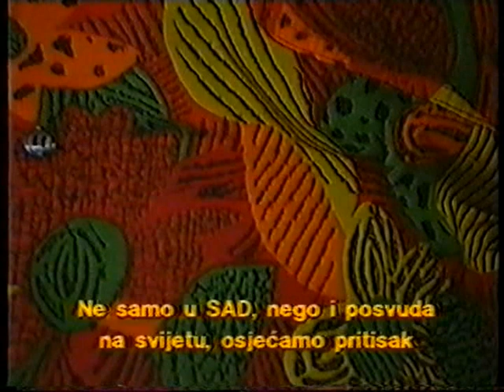Hermeto Pascoal & Grupo, Zagreb (1990)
00:01 Piano intro
00:51 Forró da Gota
04:52 Interview
05:12 Papagaio Alegre
10:07 Interview
10:36 Viva o Gil Evans

Hermeto Pascoal & Grupo
Zagreb, Croatia
October 1990

"12th Zagreb Jazz Fair '90"

Hermeto Pascoal: piano, keyboards, horn, voice
Carlos Malta: soprano, tenor & baritone saxophones, flute
Jovino Santos Neto: piano, keyboards
Itiberê Zwarg: electric bass
Márcio Bahia: drums
Pernambuco: percussion
Fábio Pascoal: percussion

Original comments "The program includes excerpts from an interview with Hermeto. Original Croatian television broadcast, december 1990.
Received on the Adriatic coast near Venice, Italy, via terrestrial antenna.
I got at the time a copy of the original VHS tape from a friend.
Quality not perfect but watchable.
The program dedicated to the 12th Zagreb Jazz Fair is a selection of extracts (mainly short)
and includes also the bands of the following artists:
Jimmy Smith, James Newton, Charles Lloyd, John Scofield,
Reggie Workman, Leny Andrade, Bosko Petrovic, Kenny Drew. "

Special thanks to the great softnucleus!